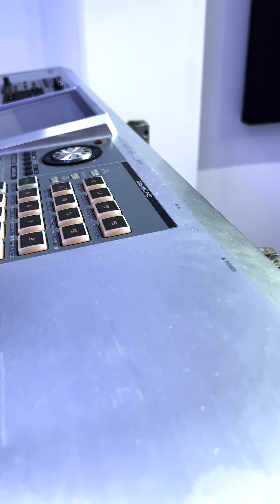ALTER EGO - NE BRINI (Live, Cover) 2023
Alter ego Band - Ne brini